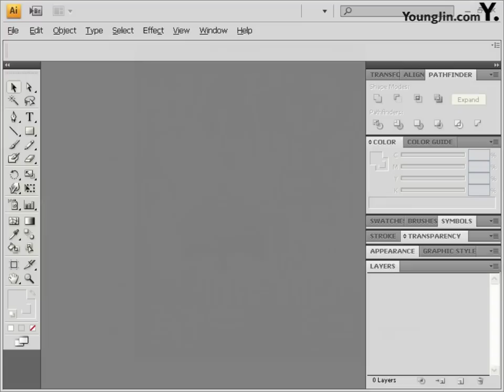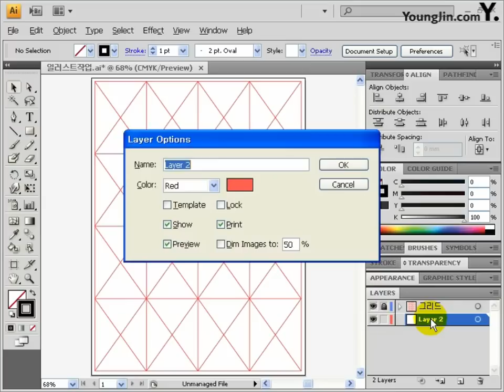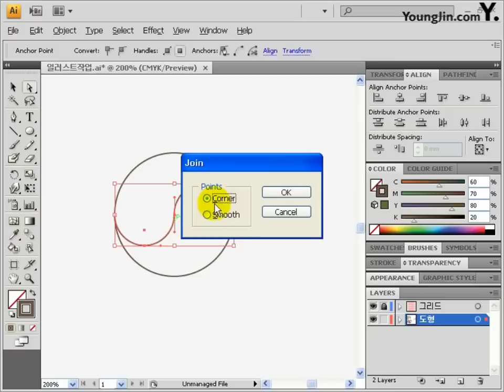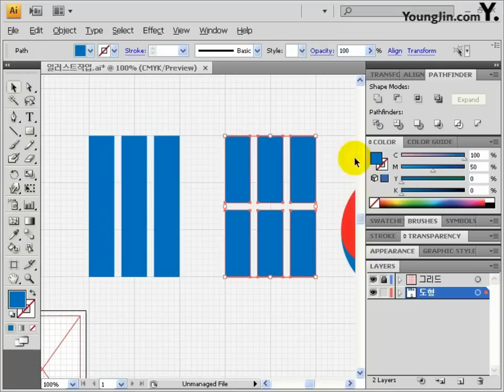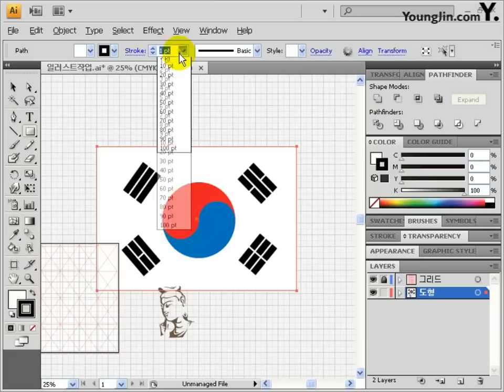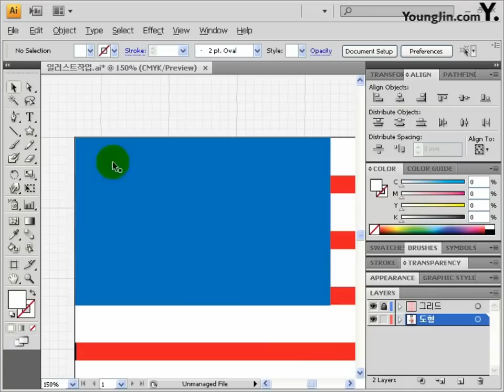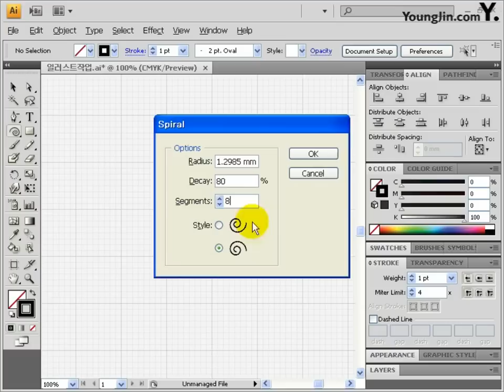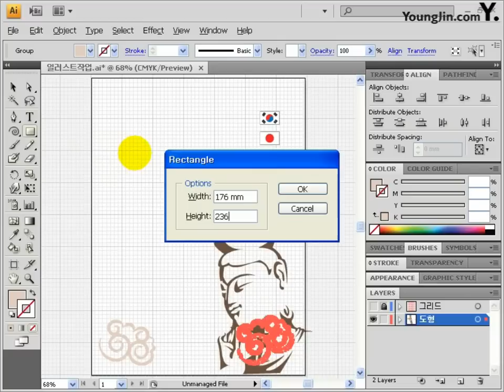[2013, 2014] Part5 최신 기출유형 5회-1(그리드, 일러스트레이터 작업)